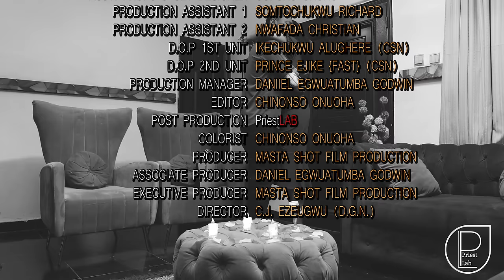ENDLESS PASSION (New Movie) Chinenye Nnebe, Jerry William 2024 Nollywood Romantic Movie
Watch out for this lovely romcom movie.

NOLLY FAMILYTV PRODUCES BEST NOLLYWOOD MOVIES THAT ENTERTAINS AND EDUCATES ABOUT LIFE, MARRIAGE/RELATIONSHIP AND THE REAL AFRICAN CULTURE.